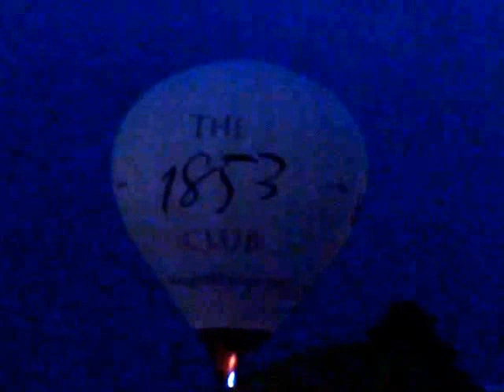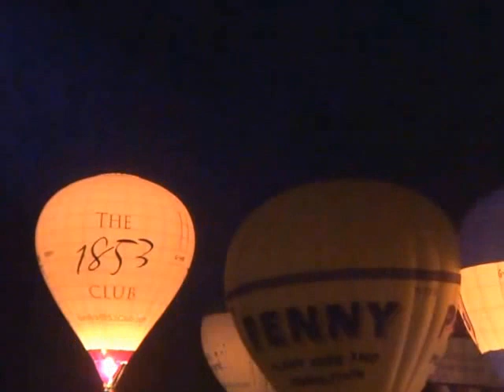Bristol International Balloon Fiesta Nightglow 2014 - Part 1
The famous Fiesta Nightglows are a stunning end to the evening, with over 30 ballooning teams lighting up the night sky with their balloons in time to music as darkness falls, all topped off with spectacular fireworks finale.